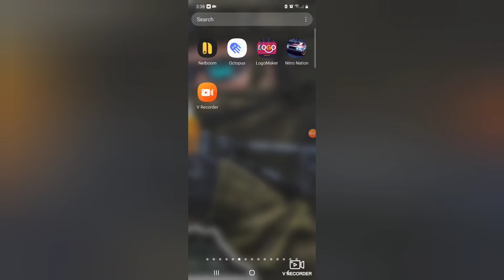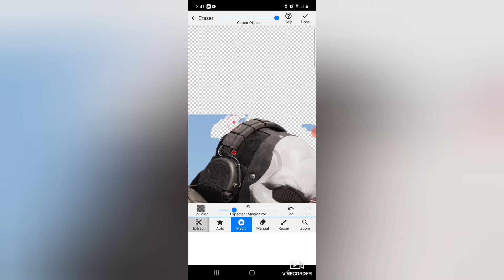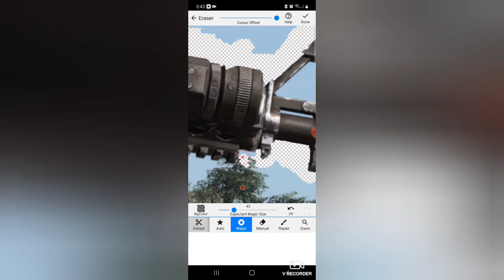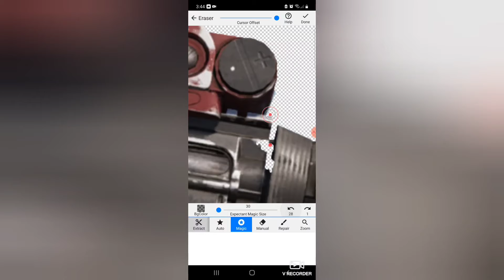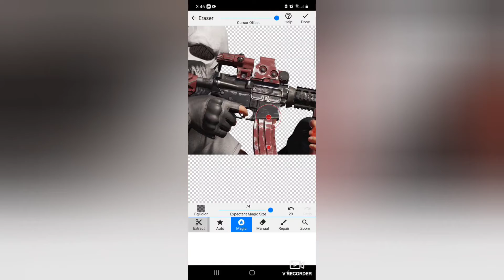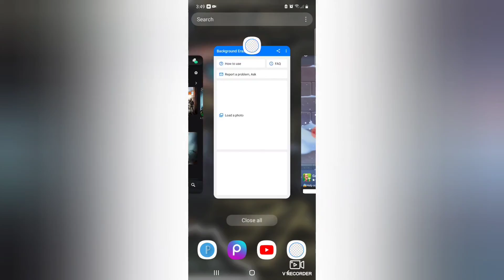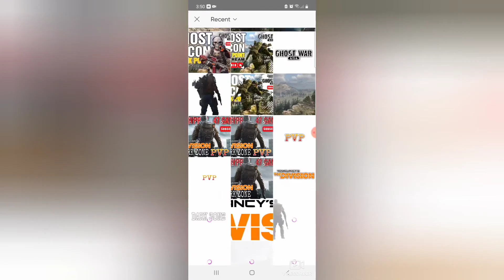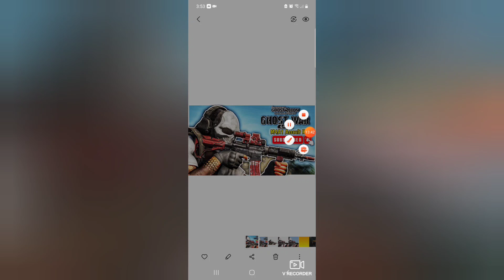How To Make A Thumbnail on mobile phone.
Welcome back to the channel it's going to be a 13 minute long video how to make a thumbnail from  You'r Cell phoneHope you enjoy Leave a comment down below thanks for watching.